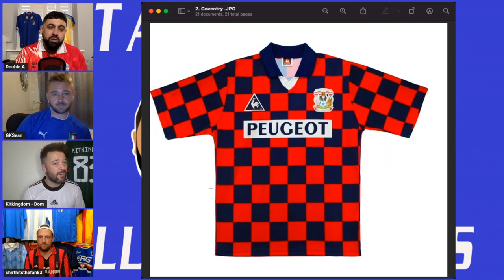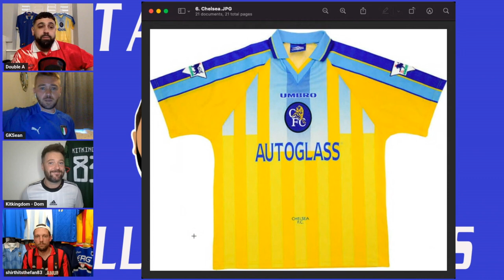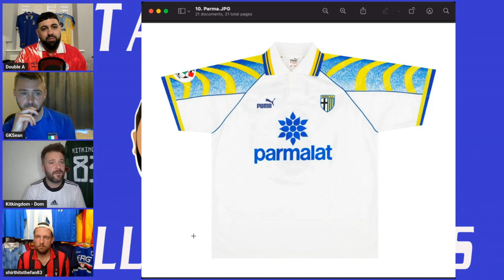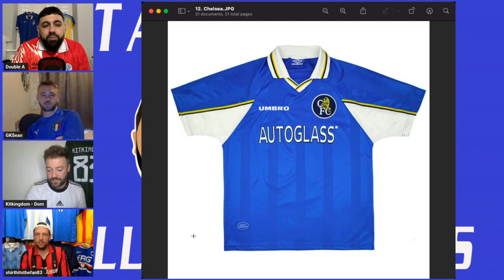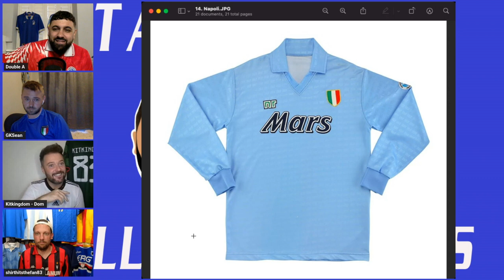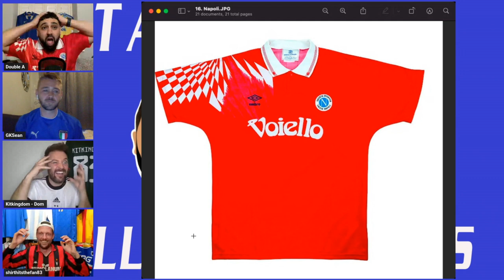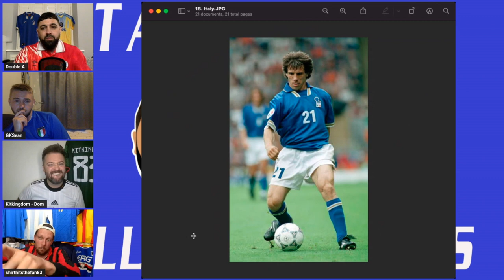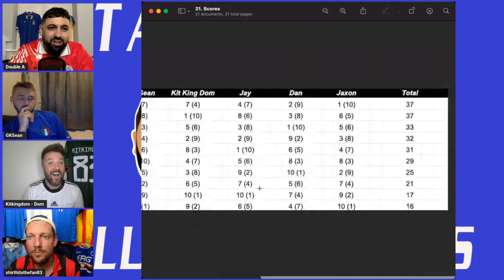RANKING GIANFRANCO ZOLA'S GREATEST FOOTBALL KITS | FULL KIT RANKERS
RANKING GIANFRANCO ZOLA'S FOOTBALL KITS!

In this episode of 'Full Kit Rankers', we sat down with Dan from 'Shirt Hits The Fan' to rank 10 of the greatest football kits Gianfranco Zola wore during his career to celebrate the Italian legend's birthday.

Artwork by HA! Design and Prints: @_hannahdesigns_